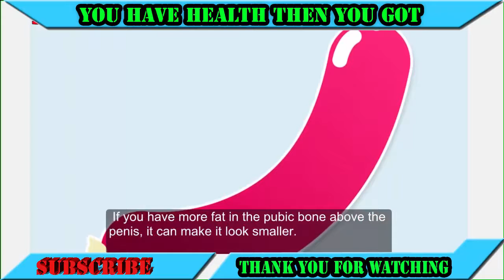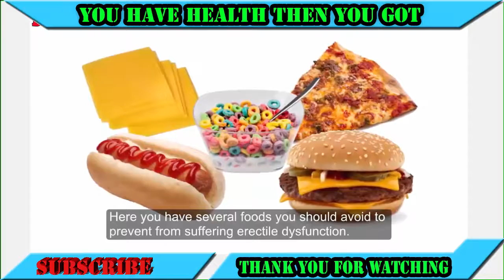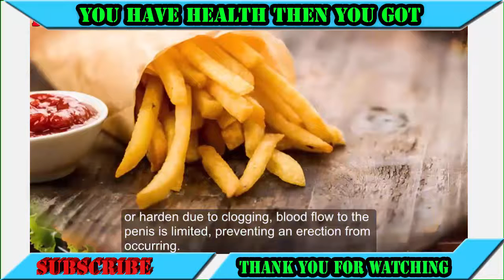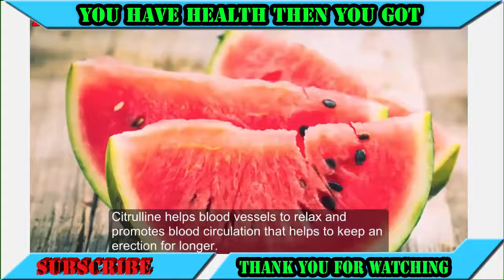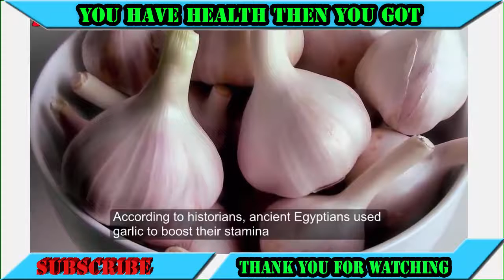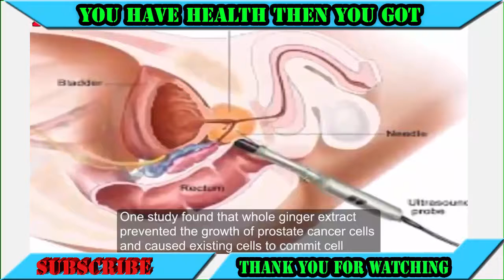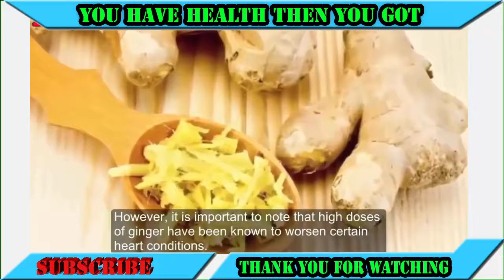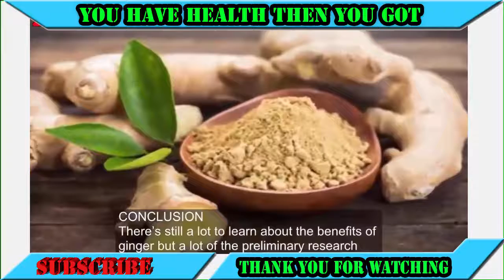The Change Of The P en is When Men Are Older - HEALTH MEN